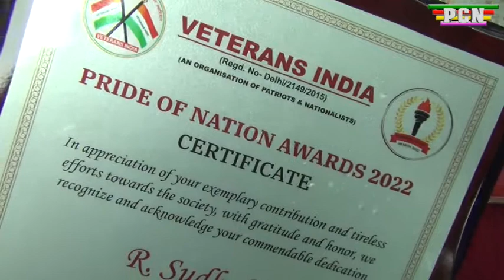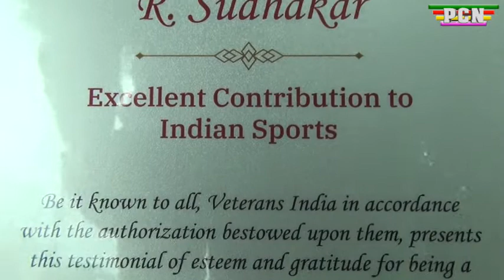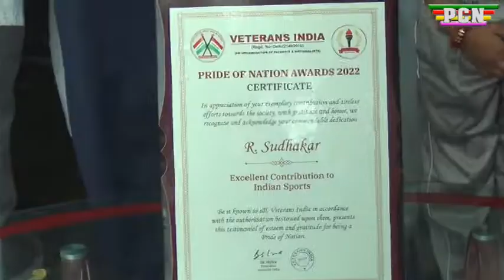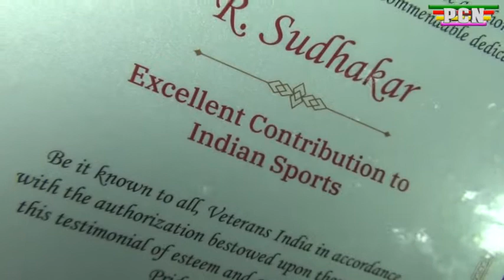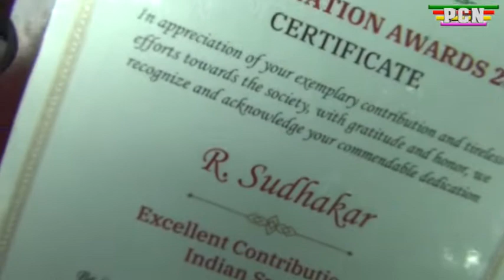Pride of Nation awards 2022 ஜெனரல் வி.கே.சிங் அவர்களால் மாஸ்டர் சுதாகர் அவர்களுக்கு வழங்கப்பட்டது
தமிழகத்தைச் சார்ந்த சுதாகருக்கு இந்தியாவில் பெருமைக்குரிய பிரைடு ஆப் நேஷனல் விருது ஜெனரல் வி.கே. சிங் அவர்களால் டெல்லியில் வழங்கப்பட்டது

இந்தியாவில் வெட்ரன்ஸ் இந்தியா எனும் ஓய்வு பெற்ற ராணுவ அதிகாரிகளால் நடத்தப்படும் அமைப்பில் விளையாட்டு துறையில் இந்தியாவில் சிறந்து விளங்கிய தமிழகத்தைச் சார்ந்த திரு சுதாகர் அவர்களுக்கு இந்தியாவில் பெருமைக்குரிய பிரைடு ஆப் நேஷனல் விருது ஜெனரல் வி கே சிங் அவர்களால் டெல்லியில் வழங்கப்பட்டது.

Patratic run தமிழகத்தில் 3183  பேர் ஒரே நேரத்தில் ஓட வைத்தது தமிழகத்தில் யோகா, கோகோ ,ஜிடோ, வில்வித்தை ,பாடி பில்டிங், தென் இந்திய அளவிலான பாடிபில்டிங், ஆகியபோட்டிகளை தமிழகத்தில் சிறப்பாக நடத்தியது ஆகிய செயலுக்காக இந்த விருது வழங்கப்பட்டுள்ளது.

மேலும் தர்மபுரி மாவட்டத்தில் ஆயிரக்கணக்கான மாணவர்களை டேக்வாண்டர் விளையாட்டு போட்டியில் பங்குபெற செய்தும் வெற்றி பெற செய்து பதக்கங்கள் மற்றும் சான்றிதழ்கள் பெற்று கொடுத்துள்ளார். இதுபோன்ற  பல்வேறு சாதனைகளை படைத்தமைக்காக இந்த விருது வழங்கப்படுகிறது என்பது குறிப்பிடத்தக்கது.